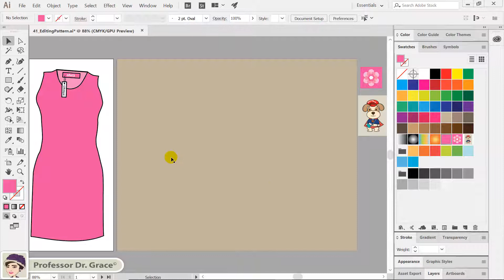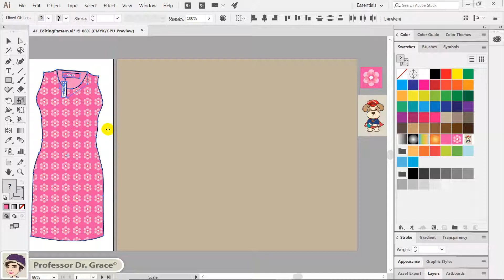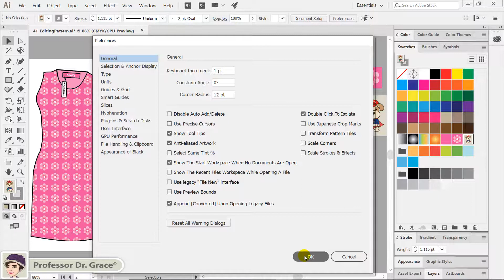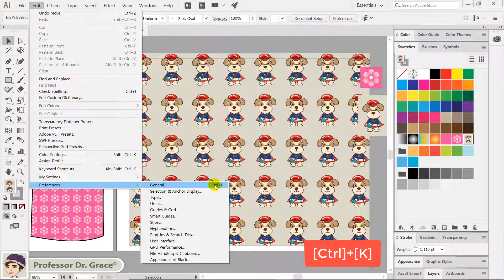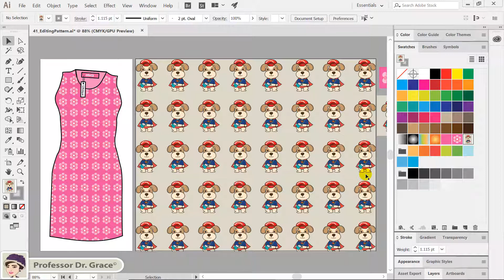일러스트레이터 강좌 #41. 패턴의 크기와 위치 조절하기